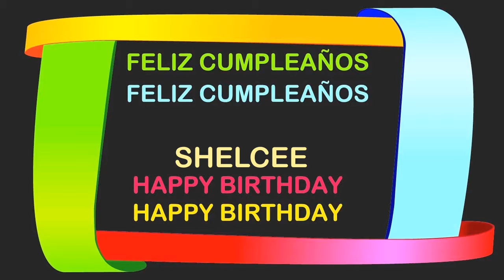Shelcee Birthday Postcards & Postales